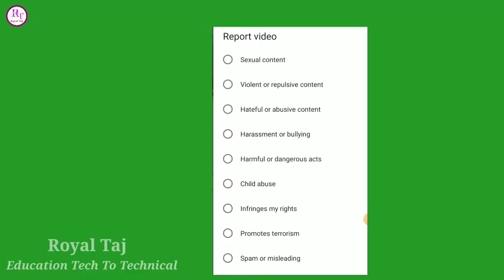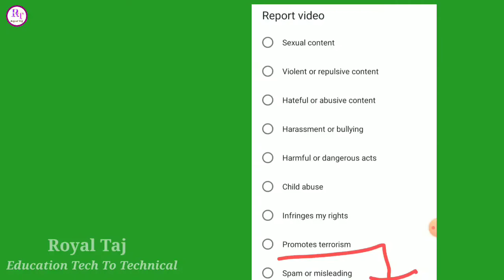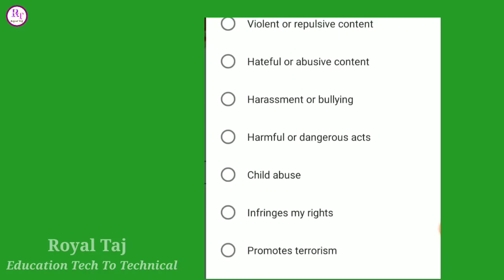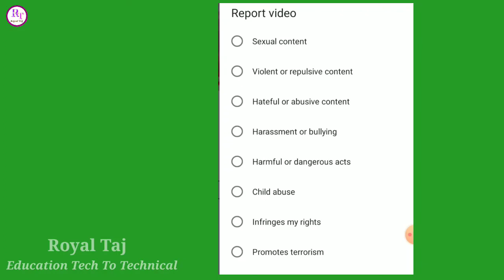Youtube Video Par Report Karne Se Kya Hota Hai | Youtube channel Ko Report Karne Se Kya Hota Hai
is video me hum bataye hain ki koi youtube video par report karta hai to kya hota hai aur youtube channel ko report karta hai to kya hota hai

youtube channel ko report karne se kya hota hai

youtube video ko report karne se kya hota hai

youtube video par koi report karta hai to kya hoga

youtube channel par koi report karta hai to kya hoga

youtube video par report kaise kare

youtube video ko report kaise kare

youtube video ko report kaise kiya jata hai

youtube channel ko report kaise kare

youtube channel ko report kaise kiya jata hai

how to report on youtube video